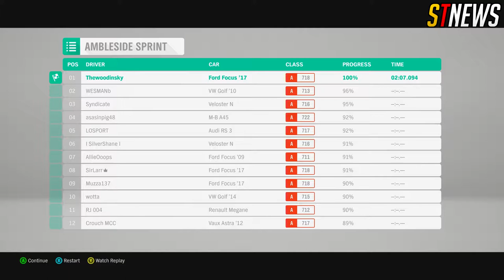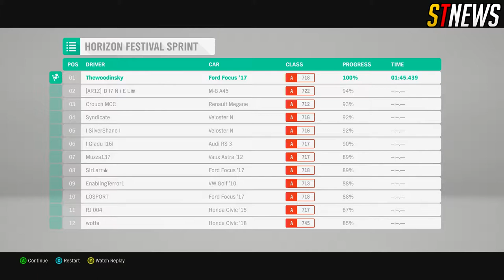Forza Horizon 4 First Play Live - Bugatti Chiron Movie Stunt + More | ShopTo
Join Us For Our First Play Of Forza Horizon